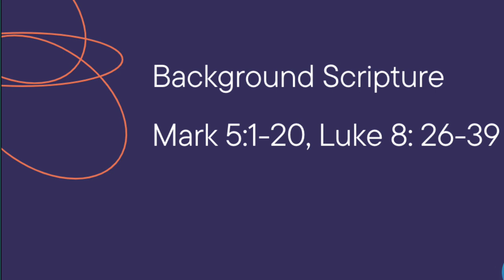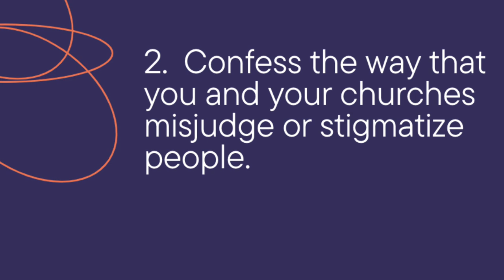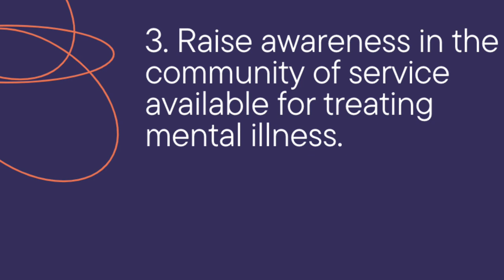Pleasant Green Sunday School Lesson 3-26-2023, Minister, Leonard Harris